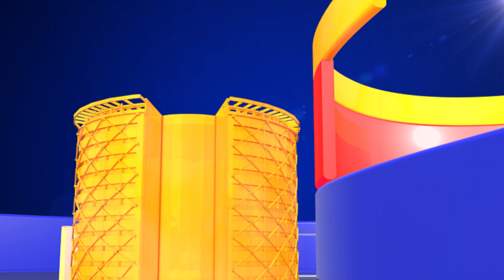Double elimination today...Vellipoye iddaru evaru?? BiggBossTelugu3 Today at 9 PM